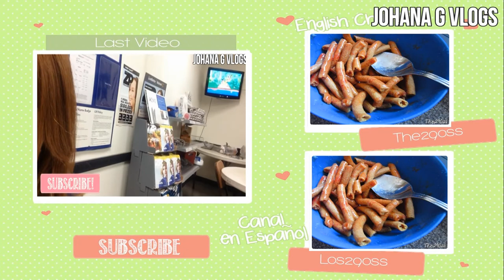CAMERA SHY (Vlog #15) - JohanaGvlogs